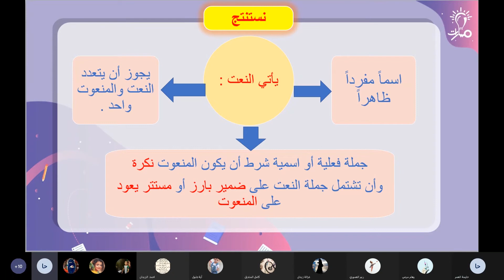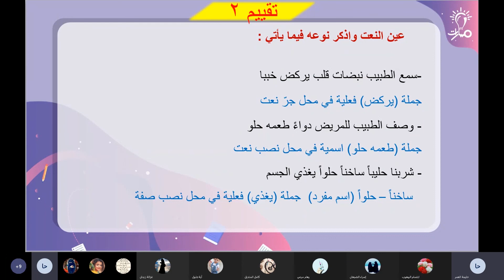أنواع النعت درس "النعت" لغة عربية تاسع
مدرّسة المادة : حليمة العمر